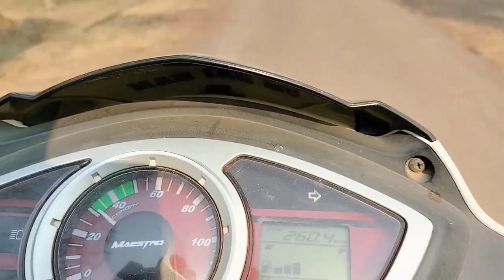नवा साड़ी के डिमांड।। ये लाइका कोने।।khilesh bharti vlog।।cg family vlog video।।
इसी तरह के न्यू video के लिए बने रहे चैनल में।।

हमसे जुड़े instgram में
khilesh dewangan